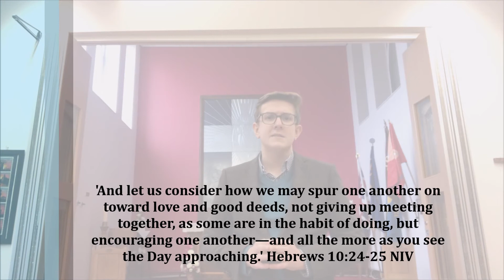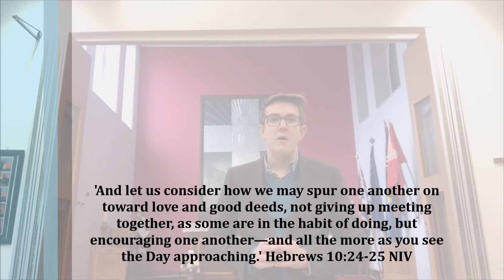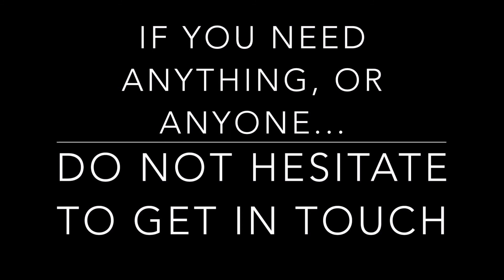Blessing our Community in Sutton Introduction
Our new Pastoral Assistant, Sam, invites us to think of new ways we can help out in our community and pray for those around us in Sutton. If you would like to be part of the 'Blessing our Community in Sutton' project, please do get in touch with Sam via email at